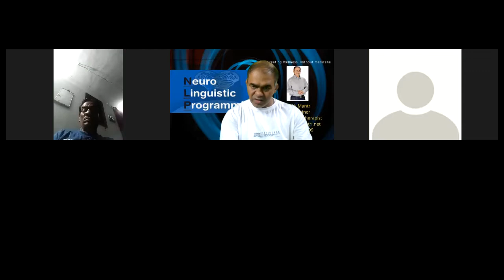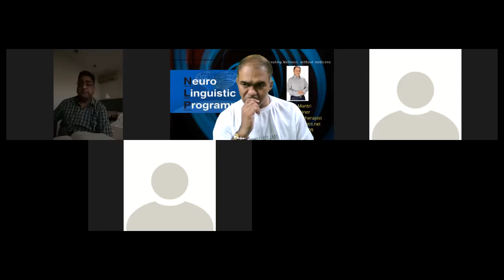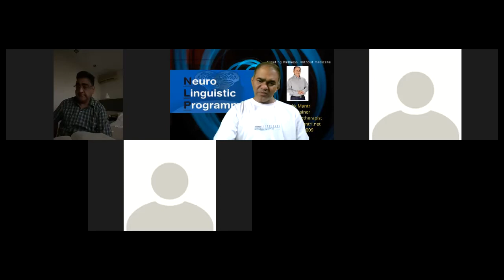Day 9, 24th August NLP Course META MODEL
Take it in turns to read out the problem statement and respond using the specific Meta
Model structure indicated. Each structure will be demonstrated first.

Unspecified Nouns
Example ‘I want a change’
Response ‘What change, specifically’?

Unspecified Verbs
Example ‘She rejected me’
Response ‘How exactly did she reject you?’

Nominalisation
Example ‘I want recognition’
Response ‘How do you want to be recognised

Simple Deletion
Example ‘I’m unhappy’, Response ‘unhappy about what?’

Presuppositions
Example ‘What are we going to do next?’
Response ‘How do you know we’re doing something next?’
Response ‘What makes you think we’re doing something next?’